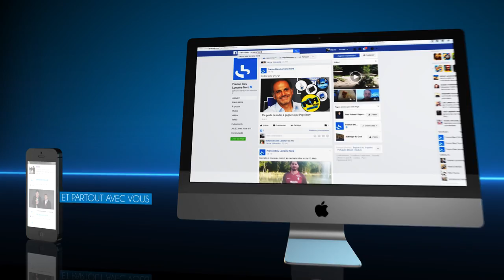France Bleu, le film de la rentrée 2017